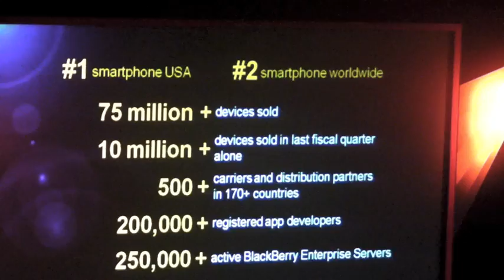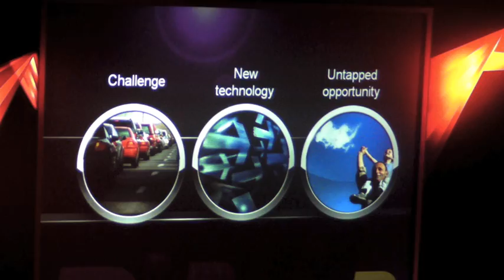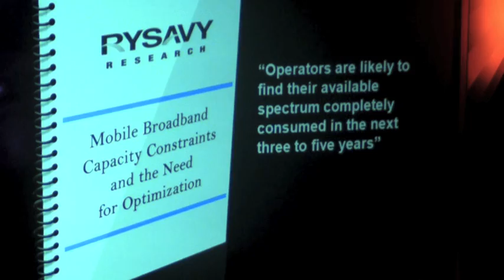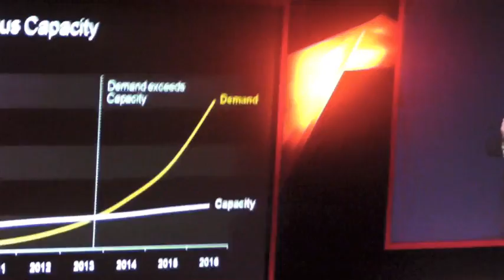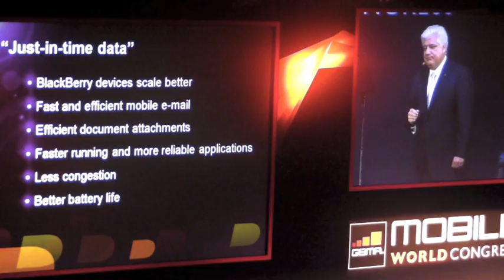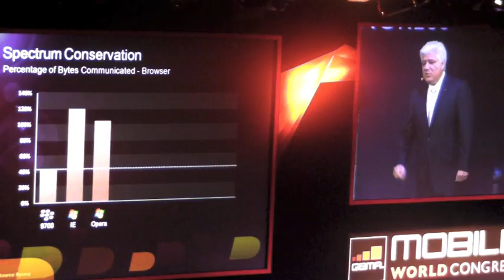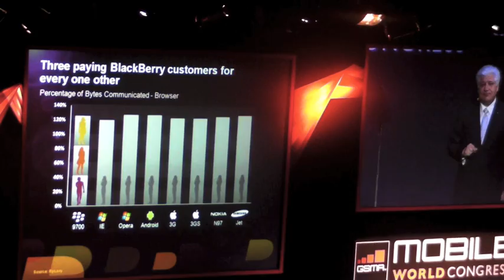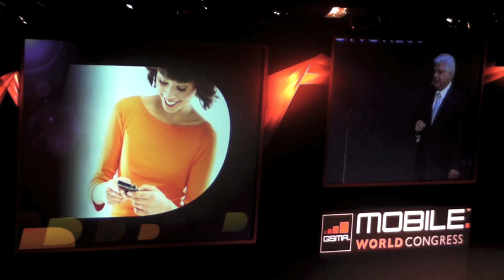Mike Lazaridis Keynote at Mobile World Congress - part 1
Mike Lazaridis' keynote speech delivered in Barcelona at Mobile World Congress 2010. Lazaridis is the co-founder and co-CEO of Research in Motion, maker of BlackBerry Smartphones